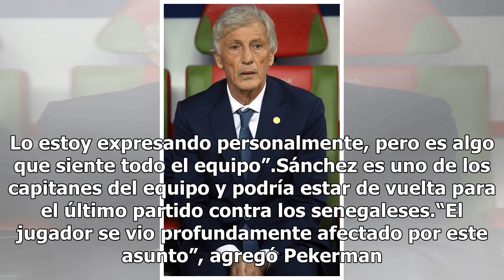Colombia dedica victoria a Carlos Sánchez, víctima de amenazas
Kazán, Rusia.- Colombia dedicó el triunfo 3-0 sobre Polonia en la Copa del Mundo al volante Carlos Sánchez, quien es blanco de una amenaza de muerte en las redes sociales luego de recibir una tarjeta roja al comienzo del torneo. El mediocampista fue expulsado a los cinco minutos en la derrota 2-1 fr...